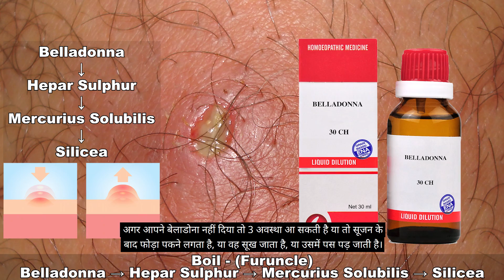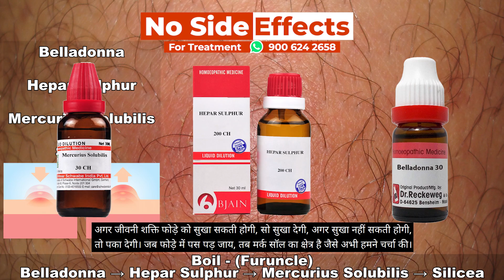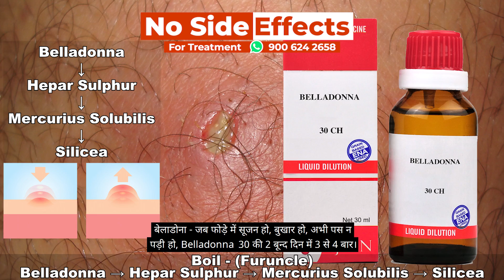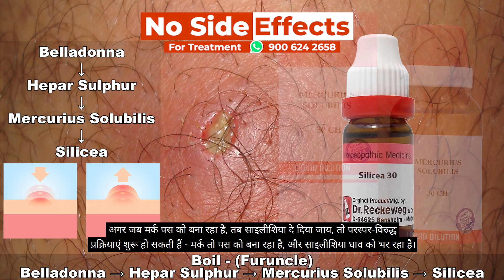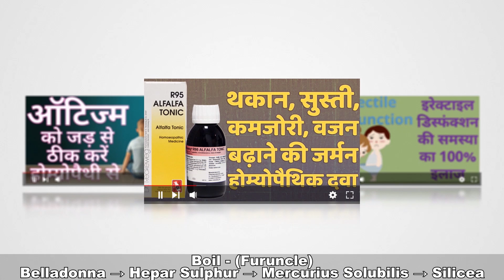Homeopathic Medicine For Boils | फोड़ा, बालतोड़, Boils का होम्योपैथिक दवा By Dr G.P.Singh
Friends ! New Video has been uploaded by Dr G.P.Singh. Today we will discuss about Homeopathic Medicine For Boils.

बेलाडोना - जब फोड़े में सूजन हो, बुखार हो, अभी पस न पड़ी हो, belladonna 30 की 2 बून्द दिन में 3 से 4 बार

belladonna 30 का प्रयोग नहीं किये और जब फोड़े में पस पड़ने के आसार प्रकट होने लगे तब Hepar sulph 30 की 2 बून्द दिन में 3 से 4 बार या Hepar sulph 200 की 2 बून्द दिन में 2 बार।

Hepar sulph का प्रयोग नहीं किये और जब फोड़े में पस पड़ जाय तब merc sol 30 की 2 बून्द दिन में 3 से 4 बार।

और जब पस पड़ने के बाद उसके ठीक होने में देर लगे silicea 30  की 2 बून्द दिन में 3 से 4 बार।

यह समझ लें कि मर्क्यूरियस के पीछे साइलीशिया नहीं देना चाहिये। इसका कारण यह है कि मर्क का काम फोड़े को पकाना होता है, जितनी पस बननी है वह बन जाय-यह मर्क का काम होता है। साइलीशिया का काम तो पस निकल जाने के बाद घाव को भरना होता है। अगर जब मर्क पस को बना रहा है, तब साइलीशिया दे दिया जाय, तो परस्पर-विरुद्ध प्रक्रियाएं शुरू हो सकती हैं - मर्क तो पस को बना रहा है, और साइलीशिया घाव को भर रहा है। इसलिये कहा जाता है कि मर्क के पीछे तत्काल साइलीशिया नहीं देना चाहिये। अगर मर्क का काम समाप्त हो जाय, फोड़े में पस पूरी बन चुके और हिपर से या किसी और वजह से पस निकल जाय और घाव भरने में देर हो रही हो, तब मर्क के बाद घाव को भरने के लिये साइलीशिया देने में लाभ मिलता है।

Name-
Age-
Sex-
Problems-